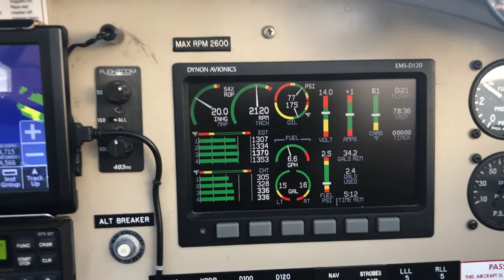Menacing Clouds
Flying with storms to the north, east and south.  Only 70 seconds... enjoy!